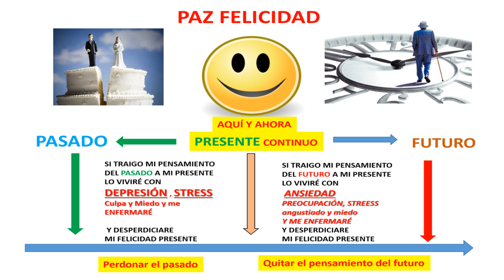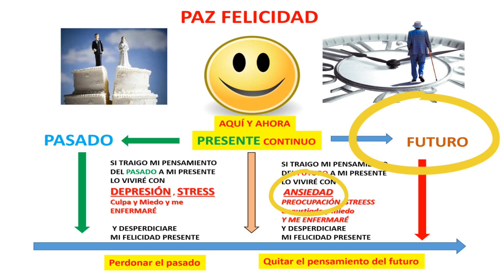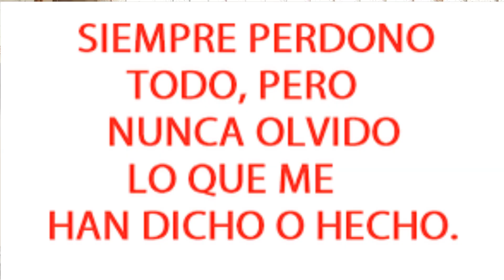¿ Que está sucediendo en este momento ? Dr. Jorge Coutiño Hdz. CLÍNICA DE MEDICINA BIOLÓGICA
¿ Que está sucediendo en este momento ?  Enterate.
YOUTUBE: Dr. Jorge Coutiño Hdz.
CED. PROF. 610355
S.S.A. 76810